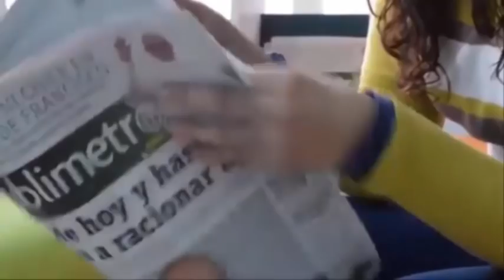El desenlace😰de la madre que se negó😥a seguir la orden de los médicos 😓de interrumpir su embarazo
Ayúdanos a crecer con tus apoyos solamente en compartir este video. GRACIAS. Te amo mucho bendiciones
MAS HISTORIAS
No puedo despertar a mami😢–Un niño de 3 años permanece varios días con el cuerpo de su madre😭
Mi amor💔Pensé que volvería a casa en unos días😭voy a morir pronto quiero😭ver la bebé antes de partir
Se desploma😳en el baño 7 semanas después de haber dado a luz😞por una infección en su placenta😓
El alcanzó a darle un beso💋en la frente, esa fue la última vez😭que él la vio con vida💔
Cuenta a todas las mujeres cómo su bebé perdió todas sus extremidades a causa de una letal infección
Feliz cumpleaños mami😭”Un niño besa la foto de su mamá😥en su funeral sin comprender qué sucede😞
Mi esposo no trabaja😭 por cuidar a la bebé😔y esto es de dinero😞Nació enferma por la mala atención😢
Tras 75 años de casados,💙 partieron al más allá el uno en los brazos ❤️del otro💔
A los 21 años se encarga de la crianza de sus 5 hermanos menores tras perder a sus padres.Historia Impactante
Muere durante el funeral de su amado esposo tras 64 años sin separarse de su lado.
Es fotografiada de burla en el funeral de su abuela y 10 meses después ocupa el mismo lugar
A esta pobre bebé la encontraron en una parada de autobús, sin ropa y con el cordón umbilical.
Aunque no tiene brazos ni pies, cuida con mucho esmero a su madre de 105 años.
Estas siamesas se preparan para la cirugía de separación, de la que solo una saldría con vida.
Muere una mujer por negligencia tras una cirugía estética y el médico soborna a la familia
Casado durante 20 años, descubre que siempre fue estéril y que sus 3 hijos son de otro
A los 22 años se ha sometido a 15 cirugías estéticas para aumentar el tamaño de sus labios
Tras 15 años buscando a su hija finalmente encontraron su cuerpo enterrado cerca de su casa.
Cava la tumba de su hija fallecida y halla una bebé enterrada con vida en una vasija